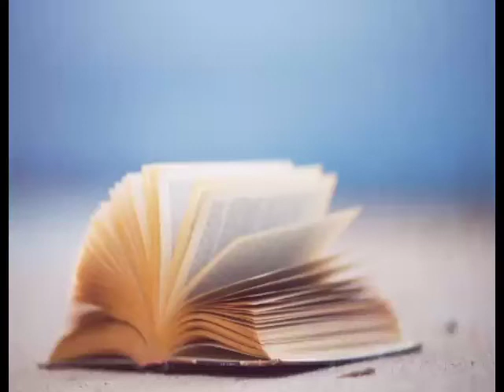One Unique Word In English With Meaning And Picture